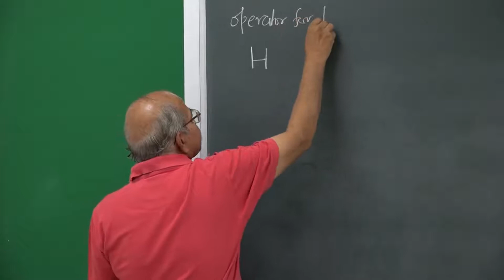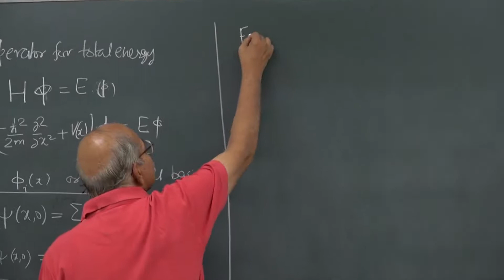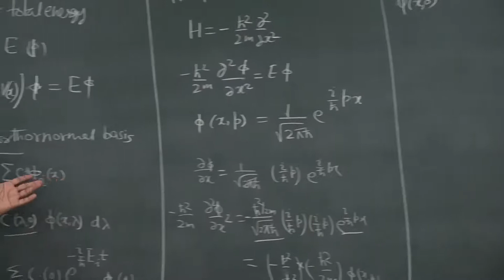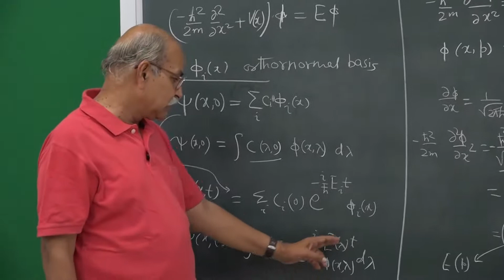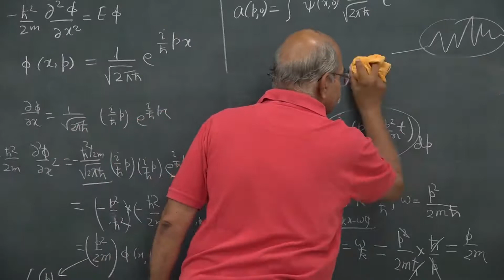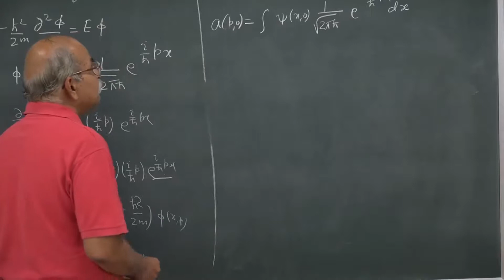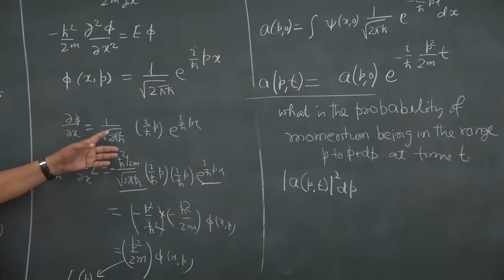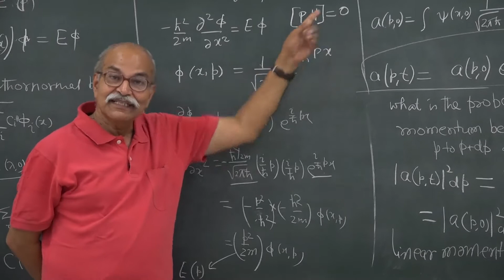Lec 22 Constants of Motion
Week - 8  Solving Schrodinger Equation